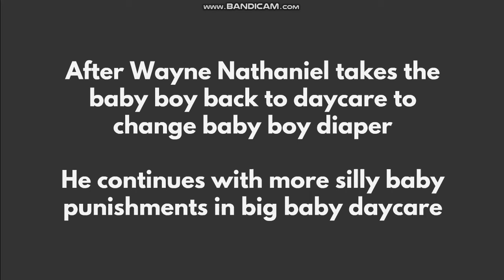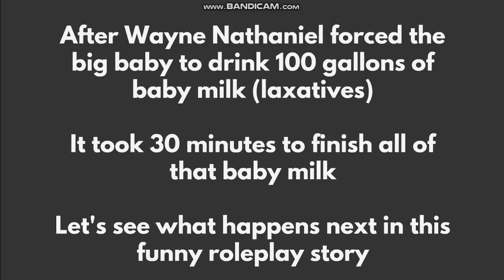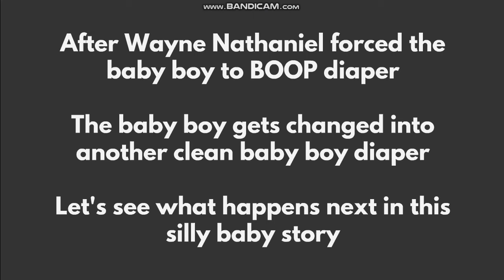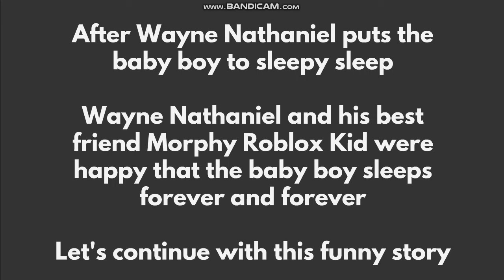Wayne Nathaniel's Daycare: Kid gets Punishment Day + Sleep Forever for 100 years